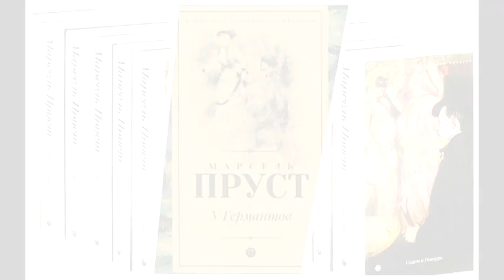Марсель Пруст. У Германтов (5/6). Аудиокнига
Продолжение третьей книги (5/6) Марселя Пруста (1871–1922) из цикла «В поисках утраченного времени». Перевод Н.М.Любимова. Читает Илья Прудовский.